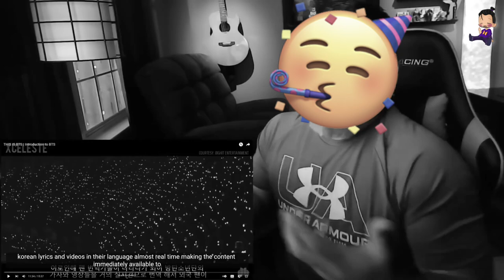Director Reacts - Episode 89 - 'JK's Birthday!'